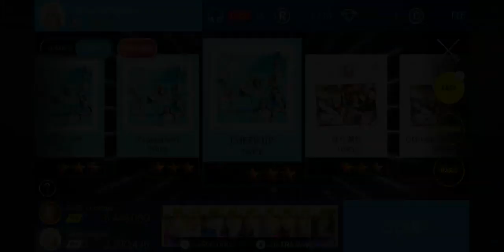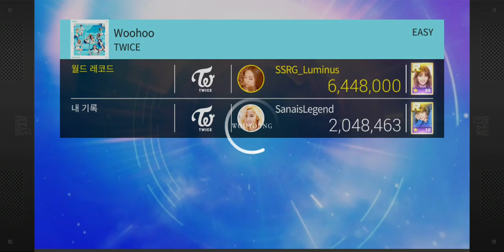All TWICE Member Cards R Grade reached finally || SuperStar JYPNATION Ep19